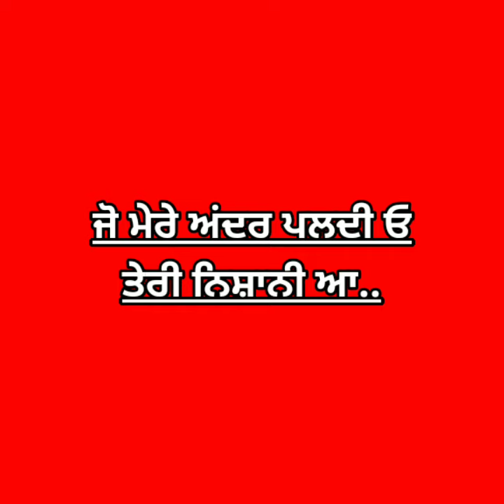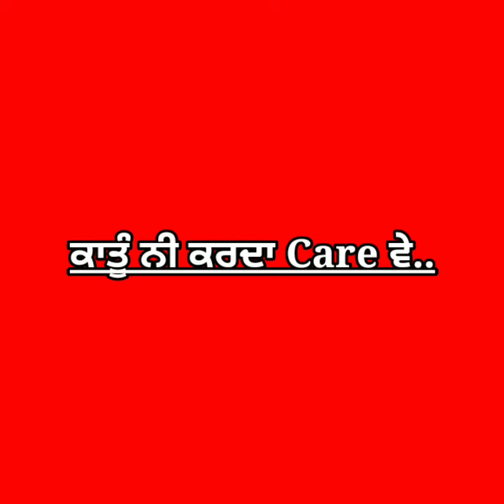Dilbar Khan Bhaini red screen status New Punjabi Whatspp Status Video Latest Punjabi Song 2021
Thanku All Frends
Press Bell Icon Tik Tok I'D
ਮੈਨੂੰ Instagram ਤੇ ਵੀ ਫੋਲੋ ਕਰੋ
My Whatspp Calling Number 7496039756
ਧੰਨਵਾਦ ਜੀ ਸਾਰਿਆ ਦਾ 👍🏻👍🏻